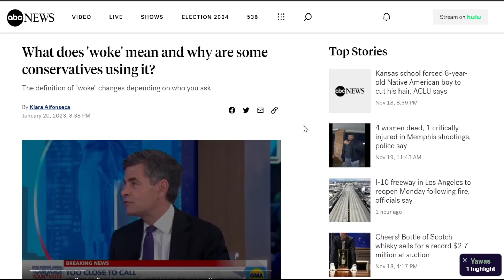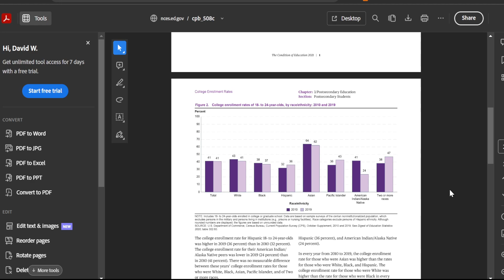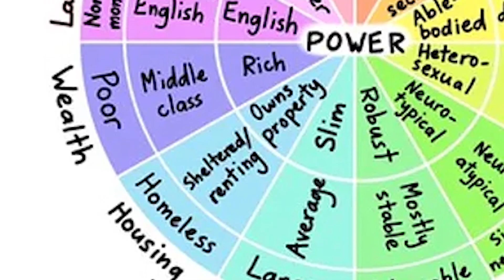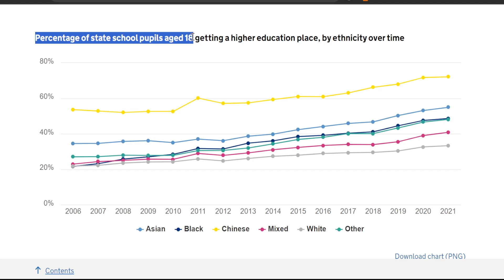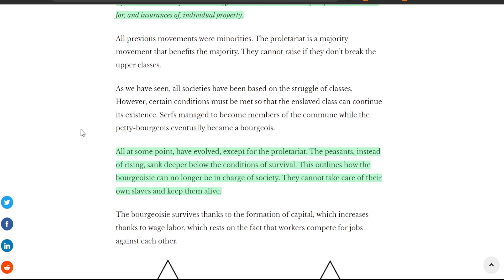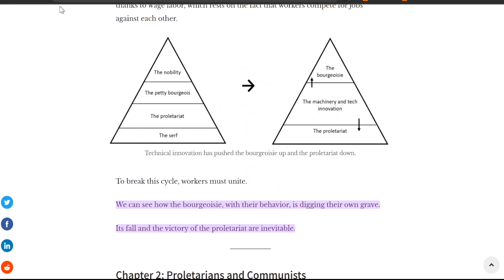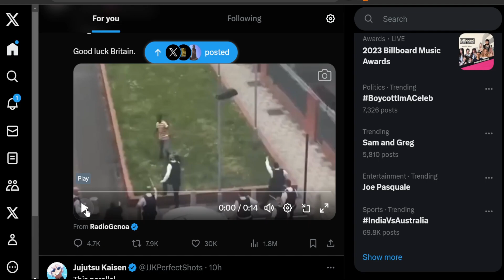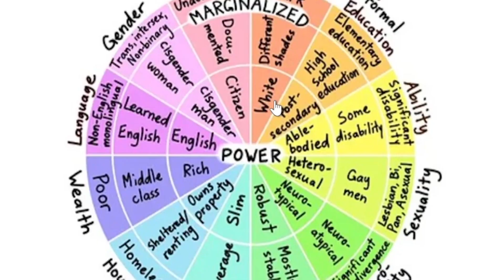What is Woke? 🥑😅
Unpacking 'Woke': The Evolving Term in Political and Social Discourse

Paragraph 1: Introduction
Welcome to our deep dive into the term 'woke', a word that has sparked significant debate and discussion in recent years. Originating within African American communities as a beacon of racial awareness and social justice, 'woke' has evolved to occupy a complex place in today's political and cultural landscape. Join us as we trace its journey from a term of empowerment to one embroiled in political contention.

Paragraph 2: Historical Context
In this segment, we explore the roots of 'woke' in the early to mid-1900s, specifically its association with the fight against racial injustice. We delve into its early uses, such as in the protest song "Scottsboro Boys" by Lead Belly, and how it symbolized vigilance against racial oppression.

Paragraph 3: Modern Evolution
Witness the transformation of 'woke' during pivotal movements like Black Lives Matter. We'll discuss how it gained prominence as a symbol of being informed and conscious of societal inequalities, and how this meaning has both united and divided people across the political spectrum.

Paragraph 4: Political Implications
'Woke' has recently found its way into the arsenal of political rhetoric, often used by conservative figures like Donald Trump and Ron DeSantis. This section analyzes how the term has been co-opted and used in political arenas, impacting discussions on race, education, and social policies.

Paragraph 5: Educational and Social Impact
We examine the tangible effects of the debate surrounding 'woke' in educational policies and social discourse. Special focus is given to instances like Florida's educational reforms and the broader implications of these policies on discussions of race and history in the American education system.

Paragraph 6: Conclusion and Reflection
Our concluding thoughts ponder the future of 'woke' as a term. What does its contentious journey tell us about our society, our politics, and our ability to navigate complex social issues? We invite viewers to reflect on how language shapes our understanding of and engagement with the world around us.